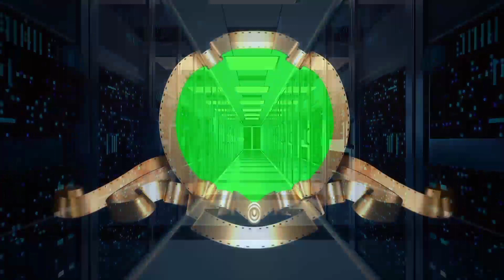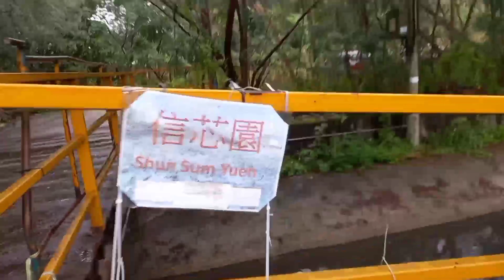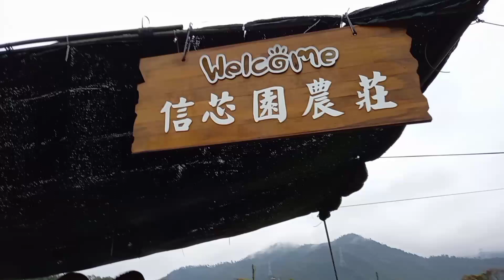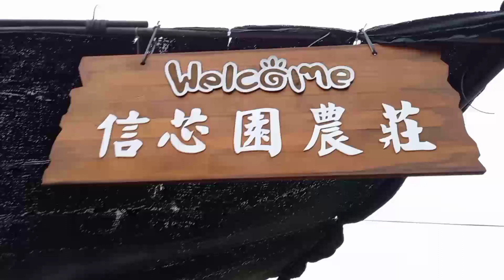Lets explore YUEN LONG FLOWER FARM